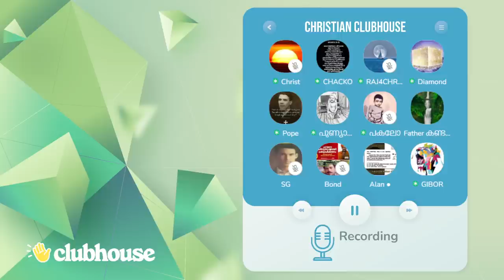ചാക്കോ പാസ്റ്ററുടെ ചില ഖുർആൻ/ഹദീസ് നേർ വിവരണങ്ങൾ!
ചാക്കോ പാസ്റ്ററുടെ ചില ഖുർആൻ/ഹദീസ് നേർ വിവരണങ്ങൾ! Chacko Antony | Clubhouse Malayalam Discussion